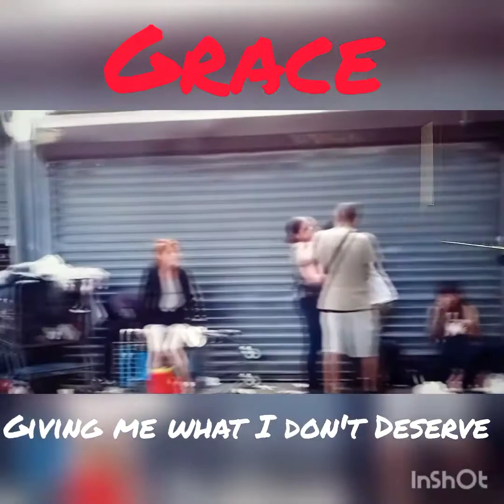A House without a Home by Larry Boy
Created by InShot Helping the Homeless.